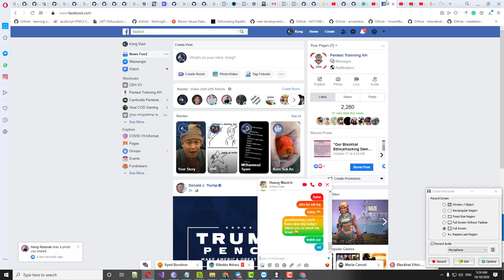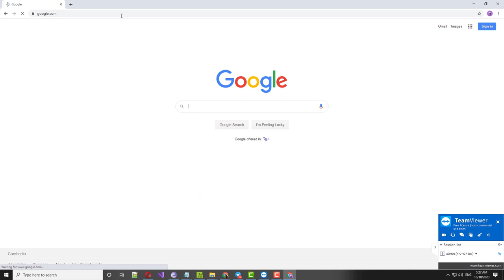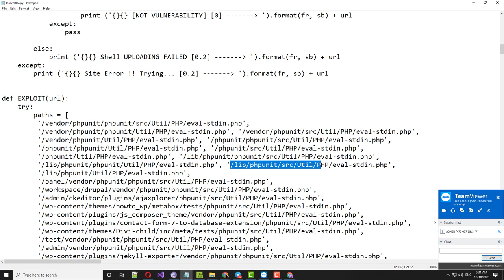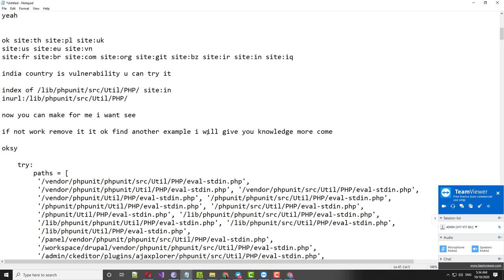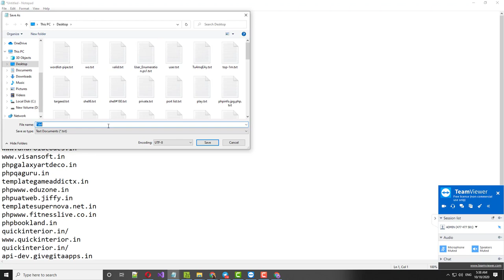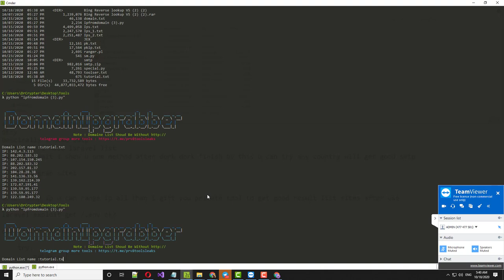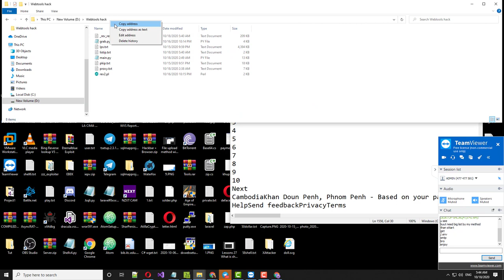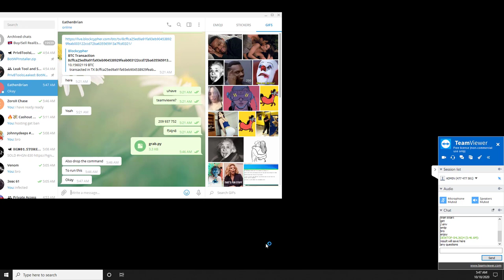Sk Cracking Sikha do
SO CRACKING IS NOW EASY So Don't Take It Serious

@BROOMKRO  @broomkro for sk keys at bulk or cheap rate